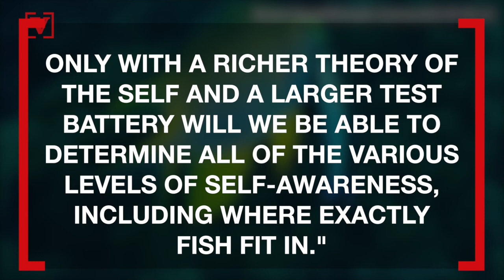Could Fish Be Self-Aware Like People?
This tiny tropical reef fish is apparently able to recognize itself in a mirror… which means it might be self-aware like humans.